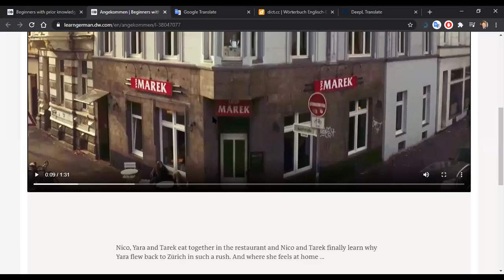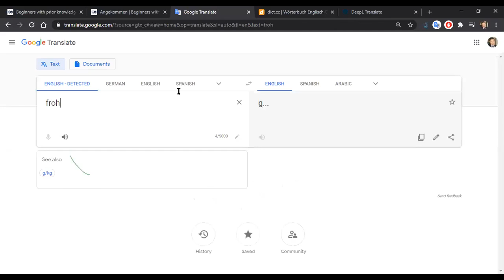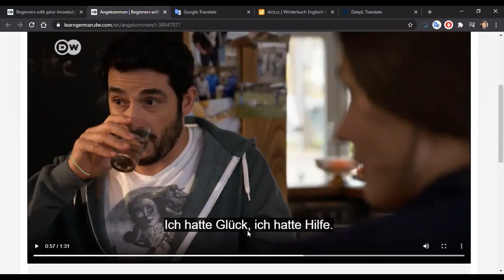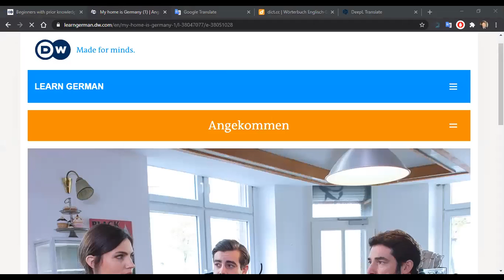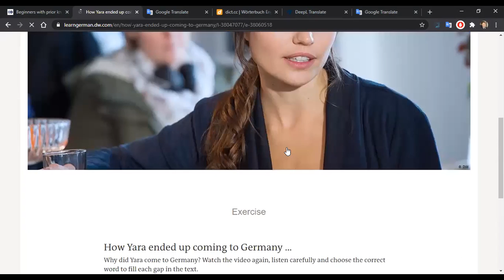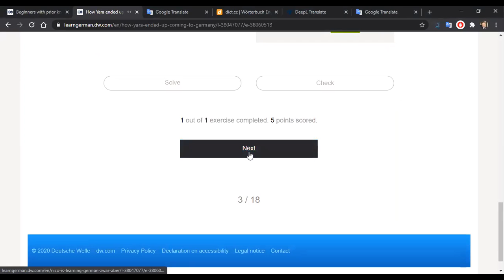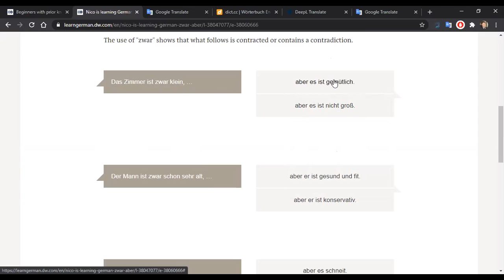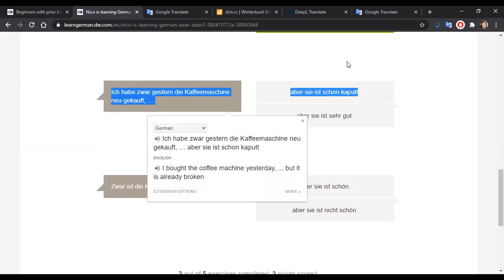Angekommen Part 1/2: A2- Nicos Weg: 02